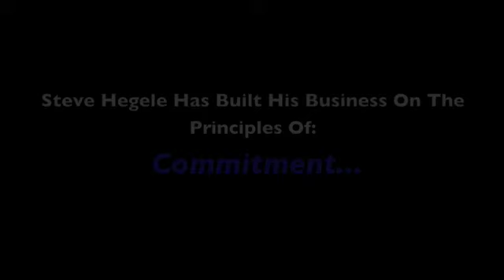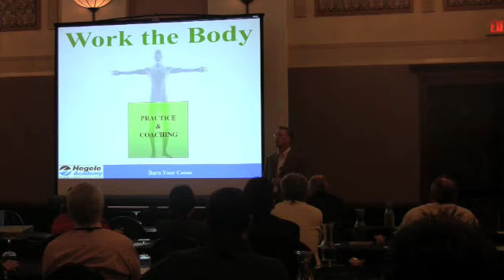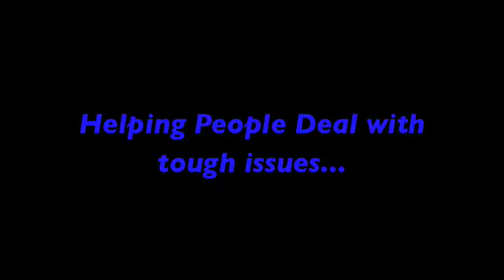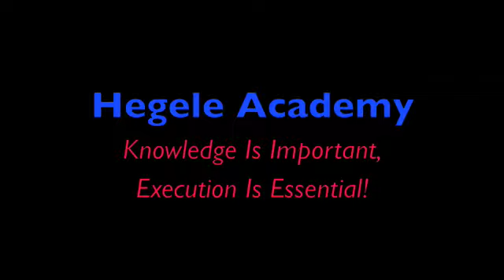Hegele Academy 10 min. Promo Video Version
Watch this clip of Steve Hegele presenting highlights from "Energizing Critical Relationships" and "Burn Your Canoe."